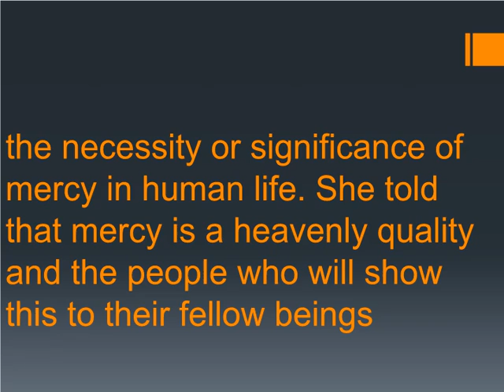Summary Of Portia at Court By William Shakespeare | Portia at Court Analysis - High School